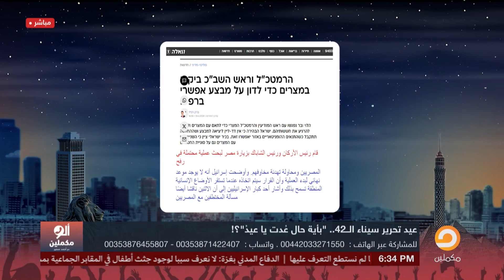إعلام النظام بيحذر من اجتياح رفح والمصيبة إن السيسي هو اللي بيحط الخطة لإسرائيـ ـ ـل بنفسه!